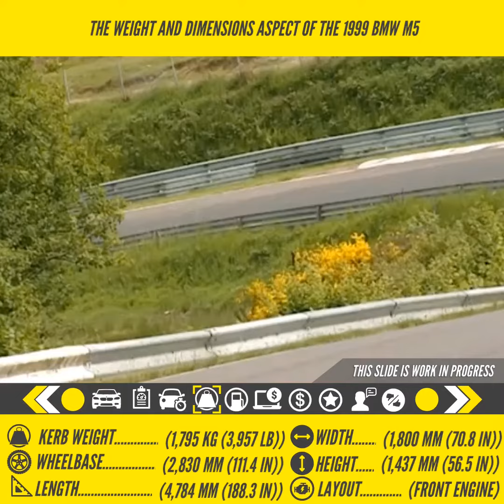1999 BMW M5 Sedan Specification, Price And Performance Stats Slideshow (No Commentary)